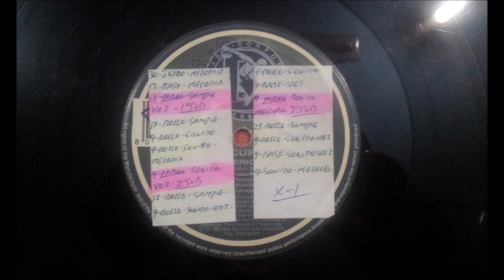LA CURVA.(IBERICA.(ALICANTE MIX.)(12''.)(1993.)